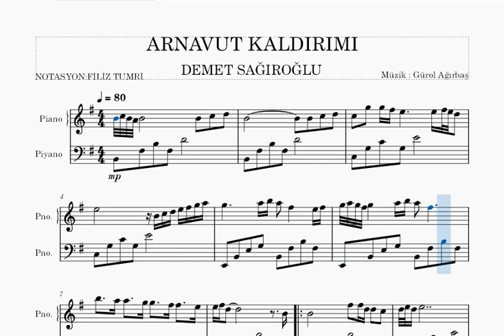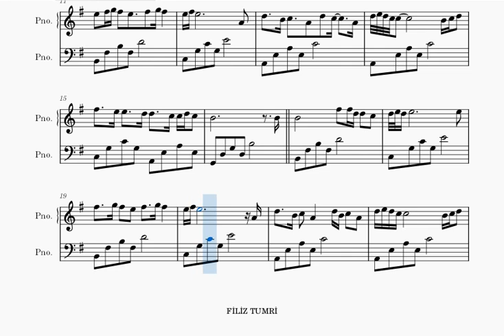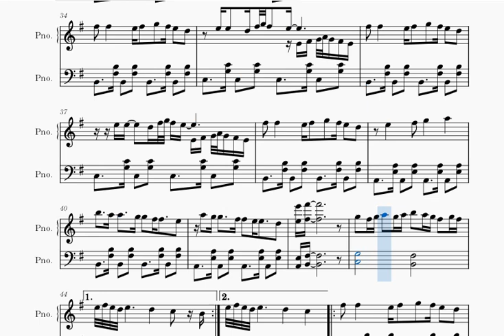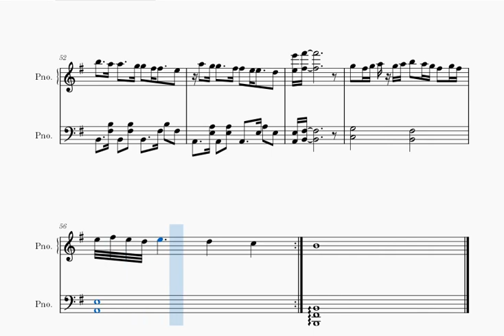ARNAVUT KALDIRIMI - DEMET SAĞIROĞLU- PİYANO NOTALARI